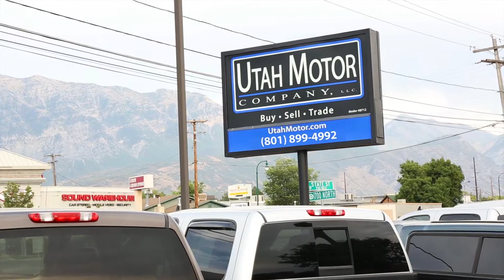2007 Chevrolet Silverado 2500HD LT3 Yellow 6.6L LBZ Duramax - Utah Motor Company,LLC (801)899-4992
2007 CHEVROLET SILVERADO 2500HD CLASSIC LT3 W/ DURAMAX 6.6L TURBO DIESEL V8, ALLISON 1000 6-SPEED AUTOMATIC, CREW CAB, SHORT BED, TOW MIRRORS, CUSTOM WHEELS & TIRES, STEERING WHEEL CONTROLS, CAPTAINS CHAIRS, PWR LEATHER HEATED SEATS, BOSE AM/FM CD STEREO, PWR LOCKS & WINDOWS, REAR AUDIO CONTROLS, SUN ROOF AND MORE!

*CLEAN 2-OWNER CARFAX REPORT  -  ASK FOR A FREE CARFAX REPORT!*

*THIS 07 6.6L DURAMAX LBZ IS IN EXCELLENT SHAPE!  IT HAS BEEN VERY WELL CARED FOR, BOTH INSIDE & OUTSIDE ARE VERY CLEAN, IT HAS LOW MILES AND IT'S READY TO ROLL!  MECHANICALLY IT'S COMPLETELY SOUND.  LBZ'S IN THIS SHAPE ARE GETTING HARDER AND HARDER TO FIND AND VERY RARELY IN THIS COLOR!!  THIS IS ONE YOU WILL WANT TO COME SEE!!!  IT'S AVAILABLE FOR SALE AT ANYTIME AND WE WOULD BE HAPPY TO ANSWER ANY QUESTIONS YOU MAY HAVE.  COME ON IN TODAY TO GET BEHIND THE WHEEL OR GIVE US A CALL!*